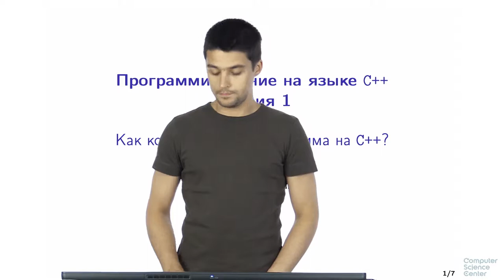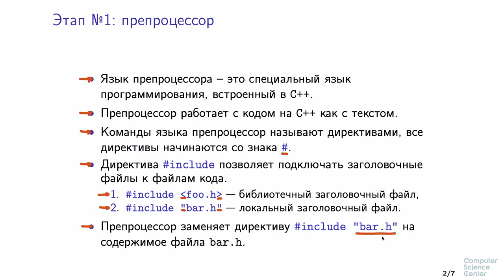Программирование на языке C++ - 24 урок. Как компилируется программа на C++